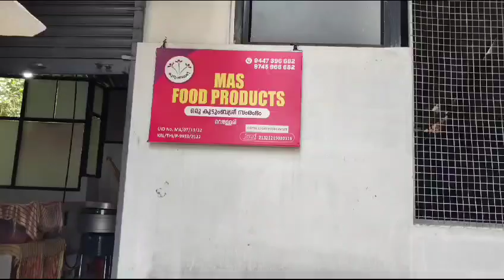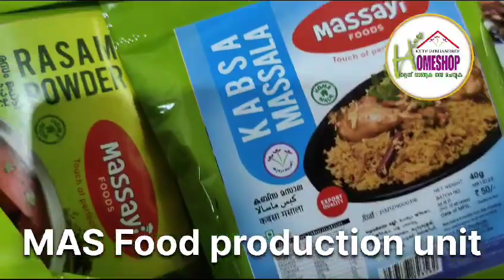home shop products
ഹോം ഷോപ്പിന്റെ മസാല പൊടി ഉണ്ടാക്കുന്നത് ഇങ്ങനെയാണ് നല്ല സാധനം വാങ്ങുക നൻമ ചെയ്യുക ആവശ്യമുള്ളവർ ഈ നനമ്പറിൽ വിളിക്ക Ph: 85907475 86